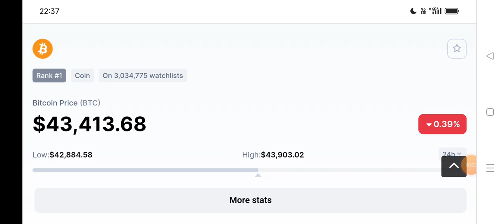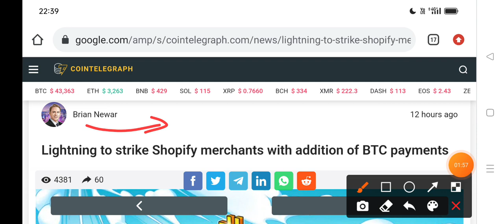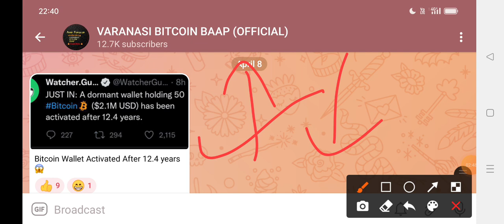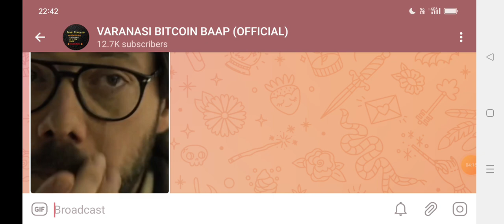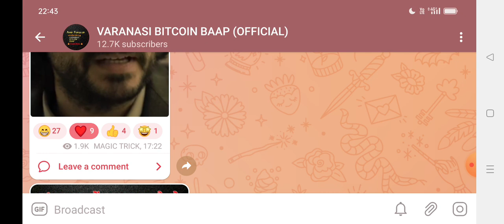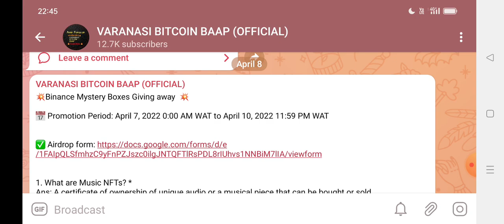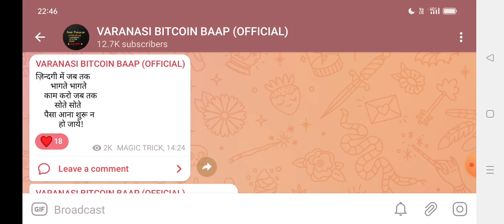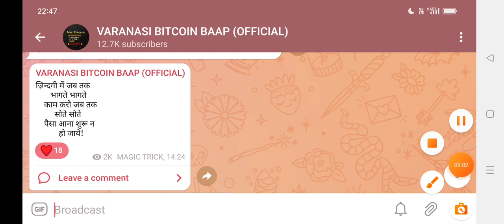🚨Today Crypto News📰 🔺मार्केट 50 गुना ऊपर जाने वाला है अब तो खरबपति बनकर ही उड़ेंगे विदेश🥳🥳🔥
About Video

Chapter:-
0:01 start
0:45 Explain

Next Topic :-
Baby Doge ,
Shiba inu ,
Saitama ,

VARANASI BITCOIN BAAP | WRX | WAZIRX
current affairs, drishti ias interview, cryptocurrency
news today latest, cryptocurrency latest news today
in hindi, blockchain technology in hindi, blockchain
technology rstv, blockchain technology only ias,
crypto currency खरीदने का सही तारीक, cryptocurrency
buy & Sell , when buy crypto currency, what
is the best time for buy crypto currency, how to buy

which cryptocurrency is best to invest now btt cryptocurrency coinswitch kuber bittorrent coin polygon crypto shiba inu crypto shiba inu crypto to buy today doge which crypto to buy today nft nft crypto cryptocurrency news wink wink crypto elon musk why is crypto market down today btt crypto polygon crypto price best crypto app in india internet computer crypto crypto market news shiba inu